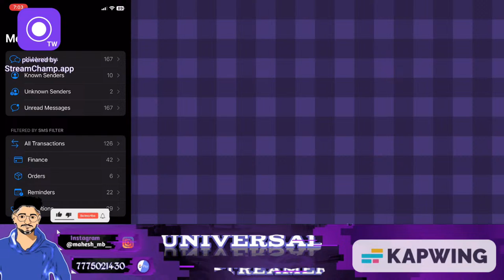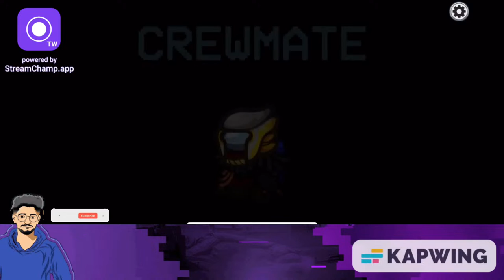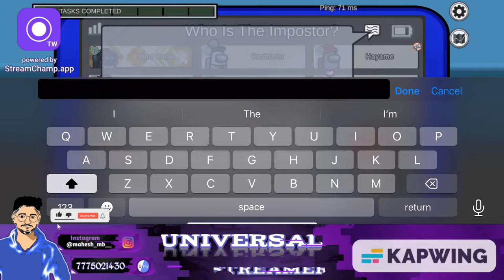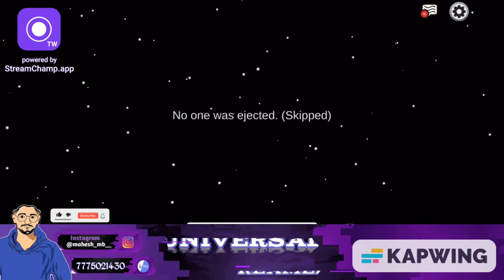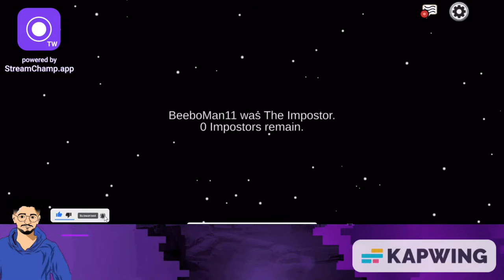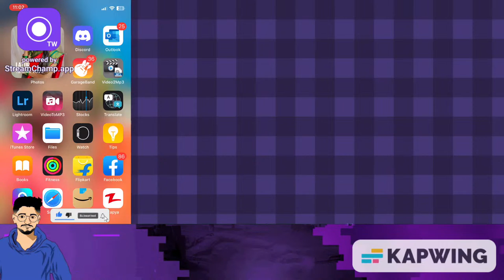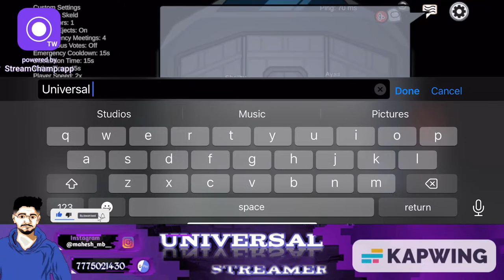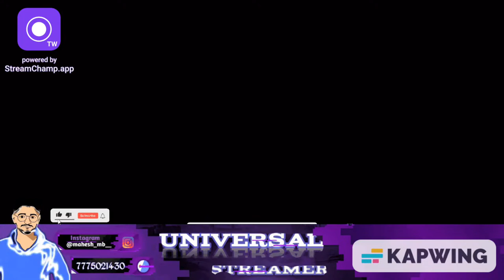🔴Among us Playing With Viewers | Among us Live stream join code | Day 7#amongus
Hello everyone ❤️
A very warm welcome to the channel 🥰
I hope you have a great time here😌

Amoung Us
Town Of Host
Stumble Guys
Pubg Mobile
BGMI